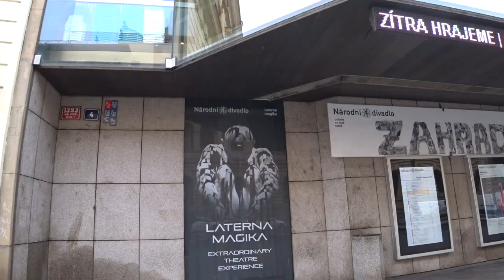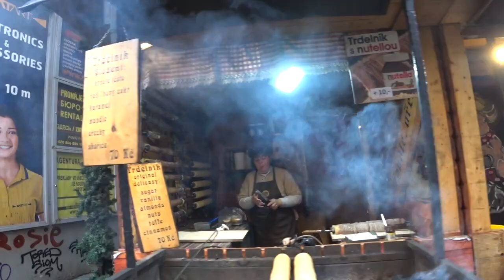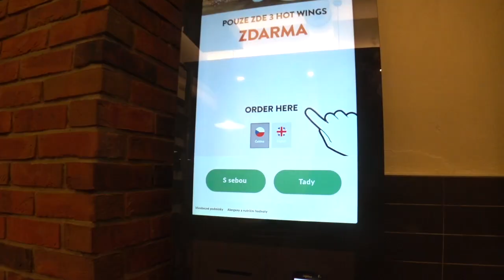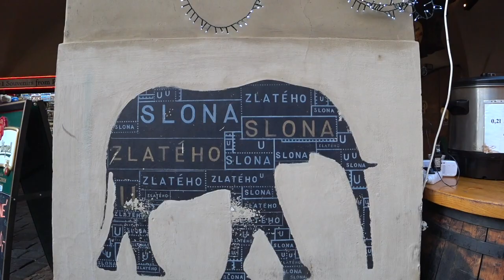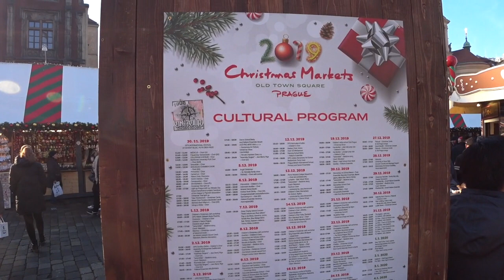ПОГУЛЯЕМ ПО ПРАГЕ. Малахов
Прогулки по предновогодней ПРАГЕ.